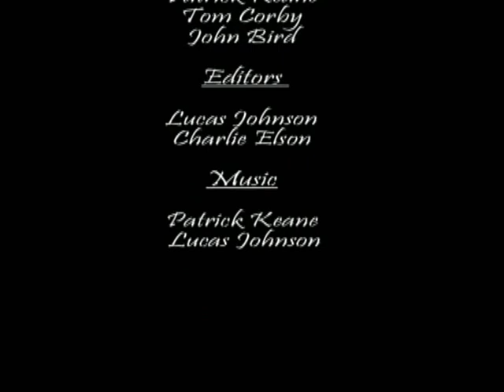Shipston RUFC 1999-2007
The Legendary "Time of your Life" Tours